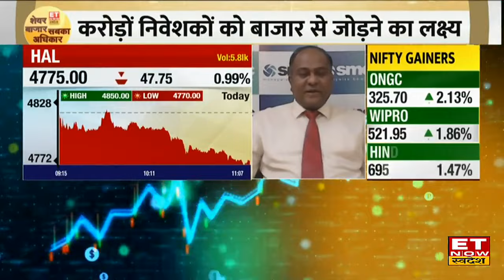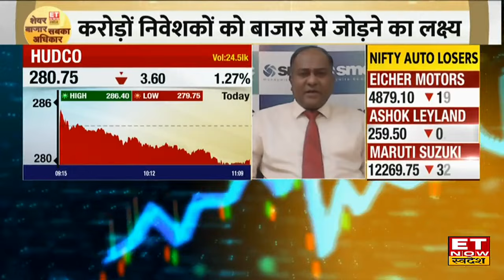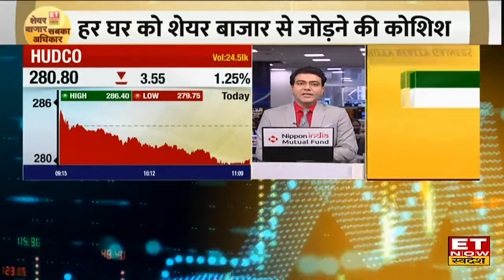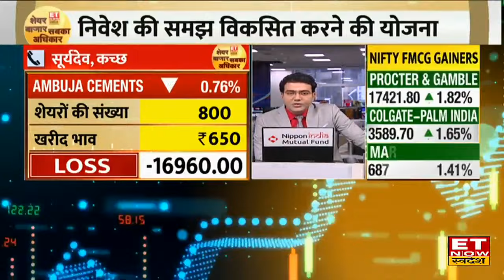HAL, HUDCO और इस शेयर से निवेशकों को हो रहा भारी नुकसान! Experts से जानिए क्या करें? | ETNS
HAL , HUDCO, Ambuja Cement Share में जानें निवेश को लेकर क्या है Experts की राय। जानें किन levels पर करनी चाहिए आपको खरीदारी और क्या है Target Price और जानिए किस Strategy के साथ इस Stock में पैसा कमाया जा सकता है और अगर आप घाटे में है तो जरुर जाने की आप अपना घाटा कैसे काम कर सकते हैं। देखें वीडियो।